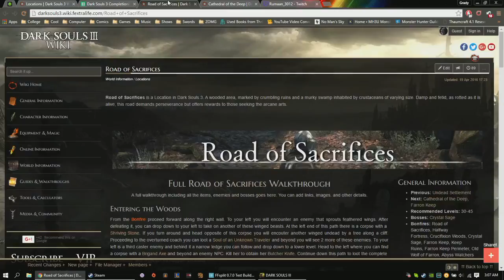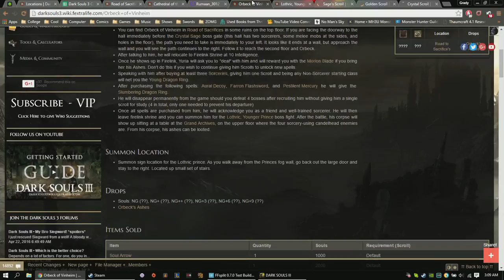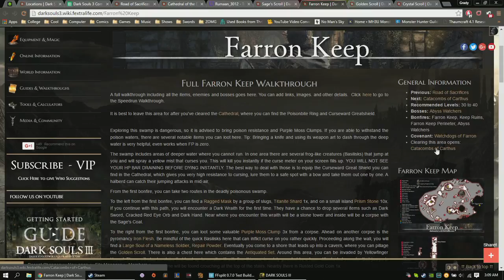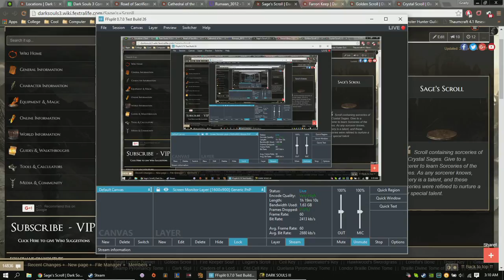Dark Souls III (Solo Character) 2 (Part 6)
Game crashed at the end of this one.